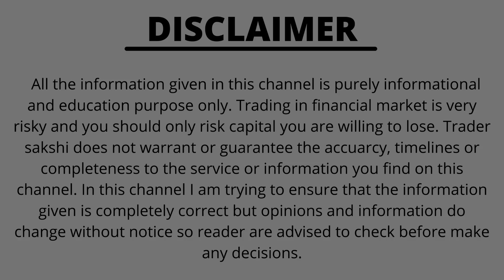The Biggest Reason why 90% Traders Lose Money In Trading || Trading Mistakes that You Must Avoid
The Biggest Reason why 90% Traders Lose Money In Trading || Intraday Trading for Beginners ||

In this video I will share with you the reason why traders lose their money in trading.

Our Courses -